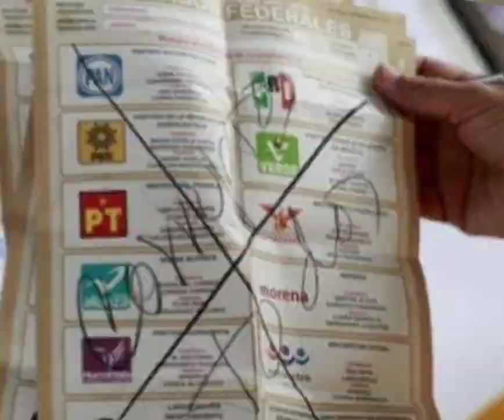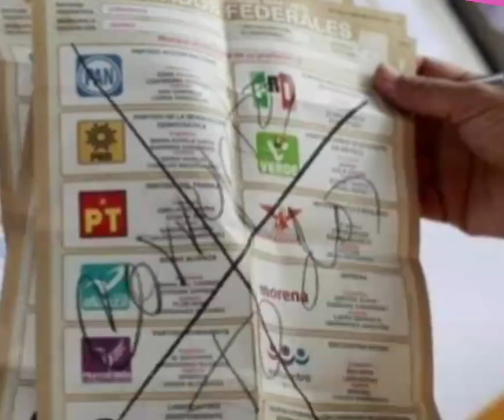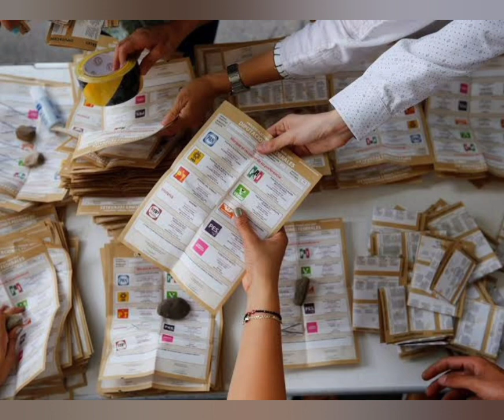Votar es la mercantilizacion de la política. T3-Ep.3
Desde el universo "para lelo   3-3" (tercera temporada- tercer eposodio) llega nuevo capítulo. Donde en un plano distinto Cuauhtémoc Cárdenas ganó la presidencia y a Carlos Salinas le hicieron fraude electoral. El cosmo se resquebraja y un ente llamado INE se quiere apoderar de él.